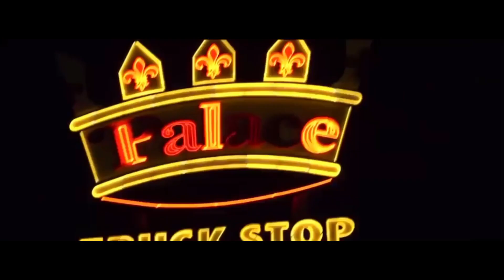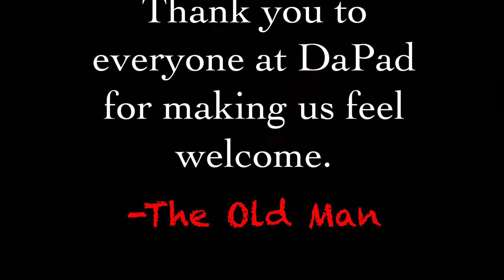BEHIND THE SCENES of our FIRST trip to DA PAD!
Legit STREET RACING ACTION at the most famous STREET RACE SPOT IN THE WORLD.